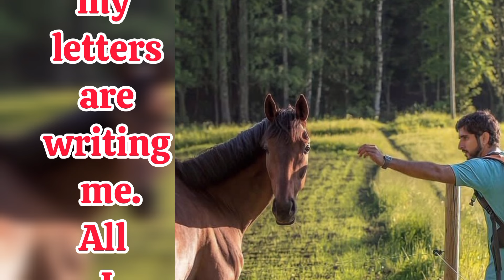You Are Faithful | Fazza Poems | Sheikh HamdanPoetry